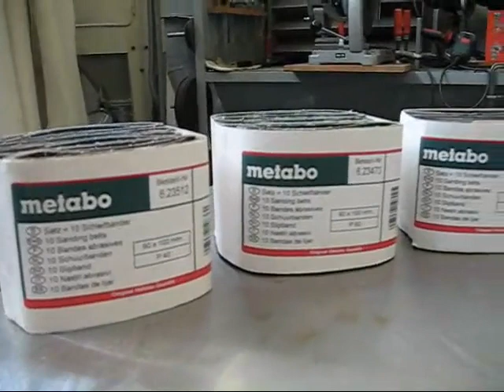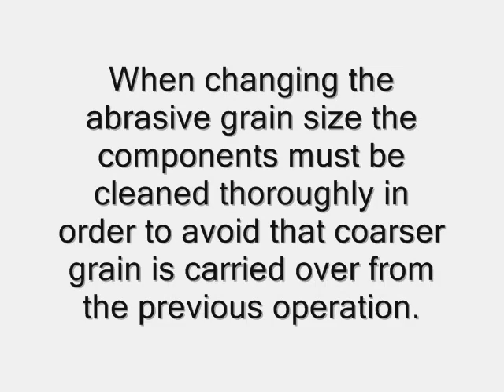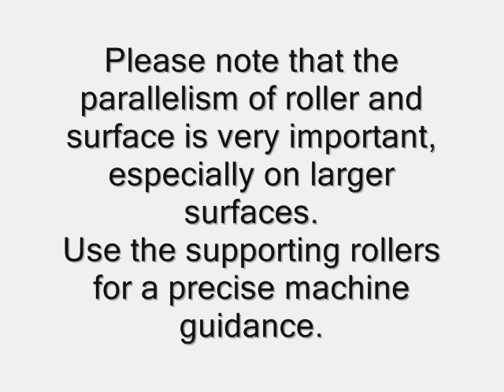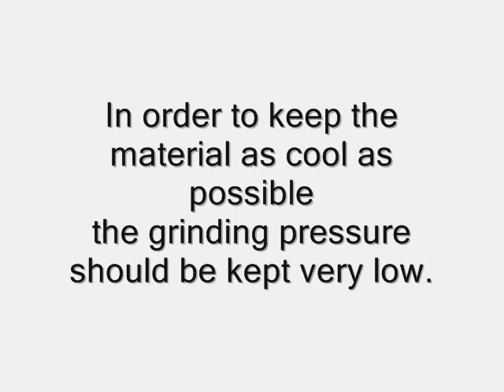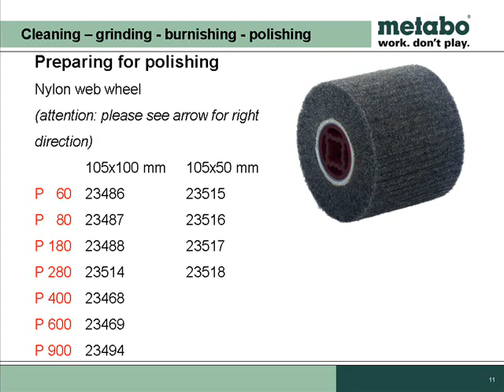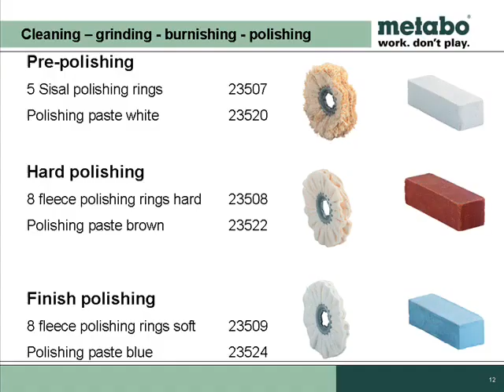Máy đánh xước inox (xước hairline) Metabo SE12-115 - Mai Thủy 0913238023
Thông tin chi tiết liên lạc:
Ms Mai Thủy 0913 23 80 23

Máy đánh xước inox (xước hairline) Metabo SE12-115
Máy đánh bóng Inox Metabo SE 12-115 và máy mài inox WE 14-125:
Tùy vào những phụ kiện khác nhau (phụ kiện đánh bóng inox, phụ kiện đánh sọc inoc) mà ta có thể sử dụng 2 máy (Máy đánh bóng Inox Metabo SE 12-115 và máy mài inox WE 14-125) vào những mục đích khác nhau như:
- Mài mối hàn inox
- Mài Inox
- Đánh sọc Inox / tạo sọc inox
- Đánh xước Inox
- Đánh hairline cho Inox (tạo các đường vân sọc trên bề mặt Inox)
- Đánh bóng inox: satin, đánh bóng gương
- Đánh sọc hairline

Phân phối bơi công ty TNHH TV TM Kỹ thuật Mai Thủy